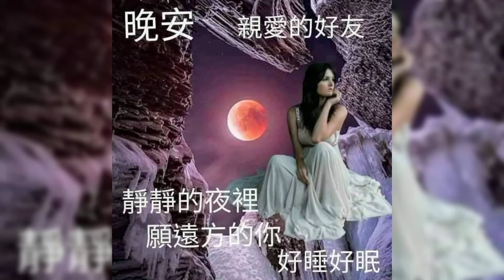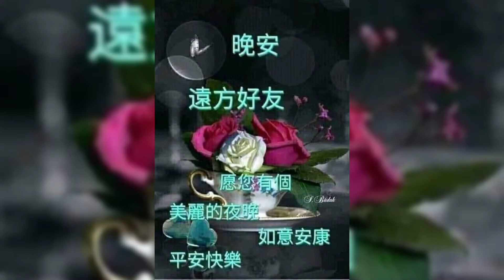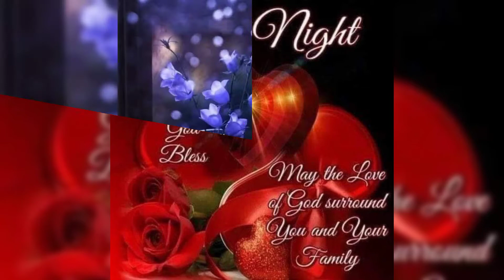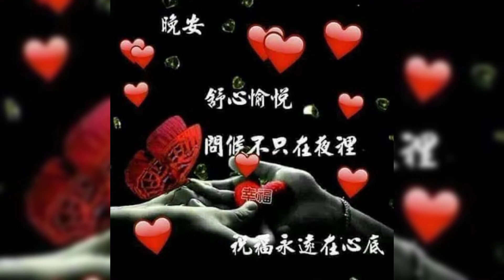💖晚安 💖謝謝你曾給過的愛情💖演唱 : 曾春年💖 💖Xièxiè nǐ céng gěiguò de àiqíng 💖yǎnchàng: Céngchūnnián 💖